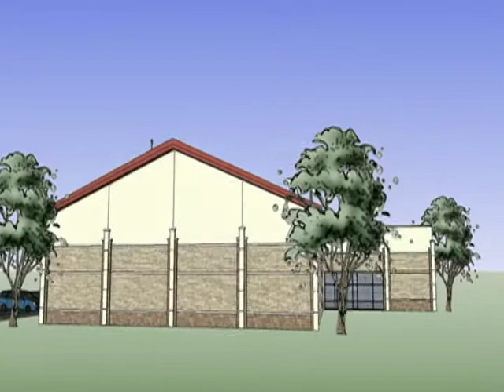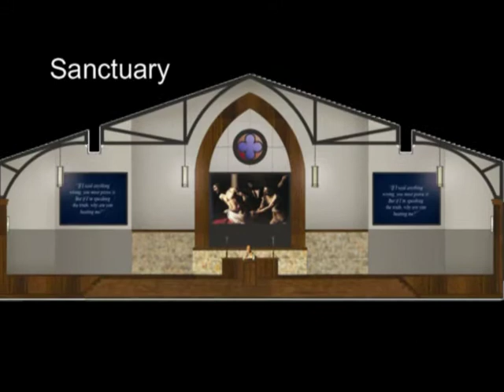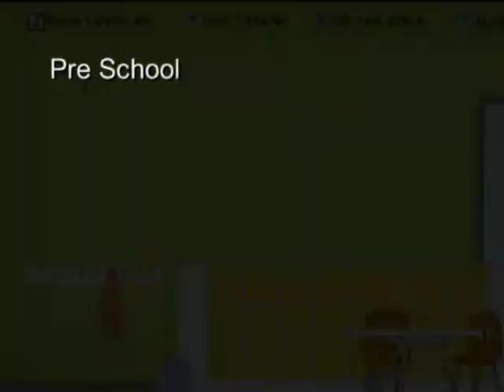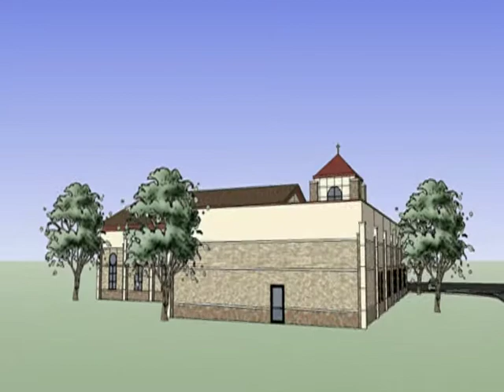Cambridge Church - Architectural Fly-Through Video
Welcome to Cambridge Church in Leawood, Kansas.  This video is an architectural rendering and digital fly-through of Cambridge's proposed new church design.